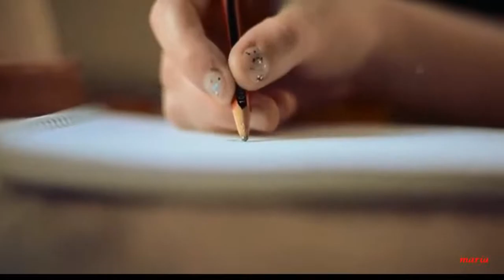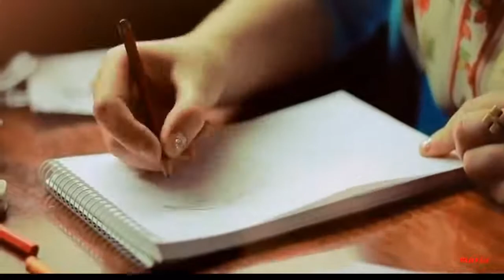La Petite Fille De La Mer ( Vangelis )